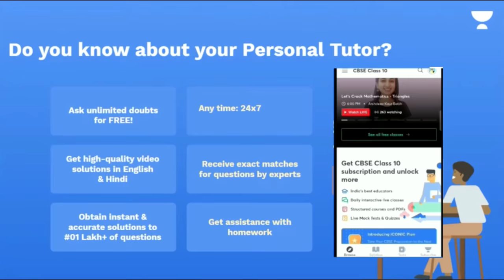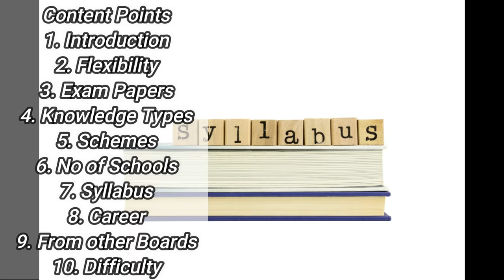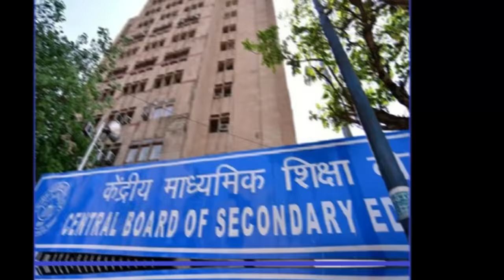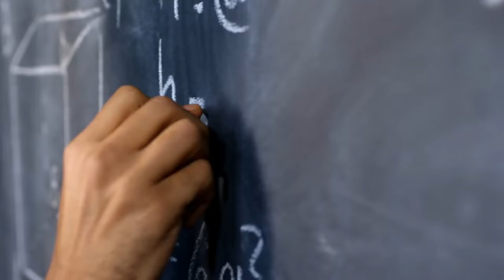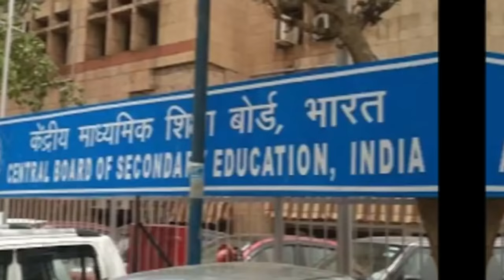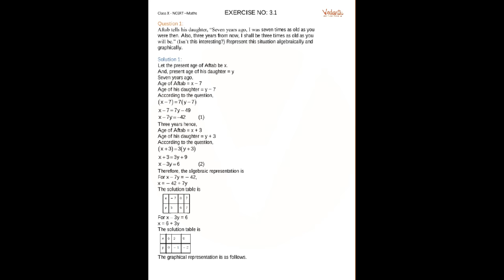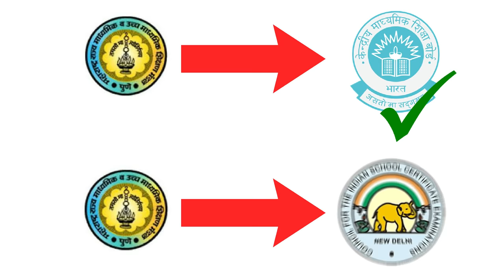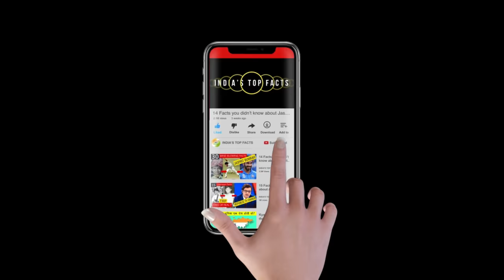State Board vs CBSE vs ICSE Full Comparison UNBIASED in Hindi 2021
cbse vs state board vs icse
cbse vs icse
cbse vs icse which is better
cbse vs state board
cbse vs up board
cbse vs bihar board
icse vs cbse which is better ?
cbse vs state board class 11
icse students vs cbse students